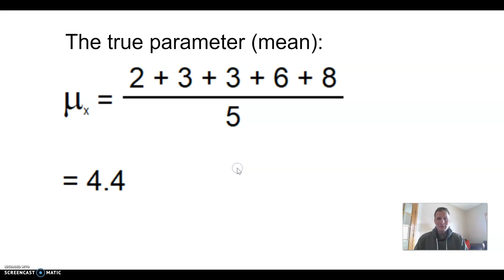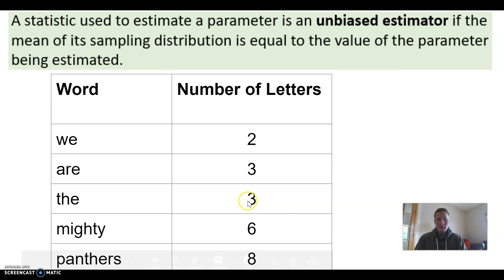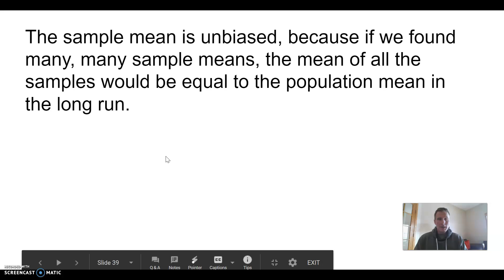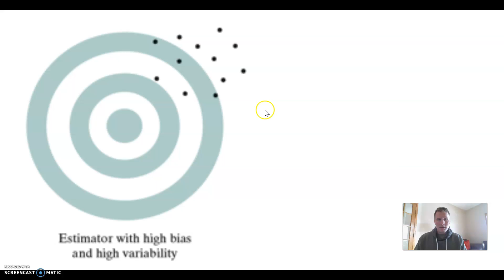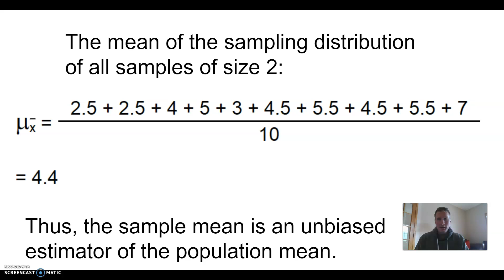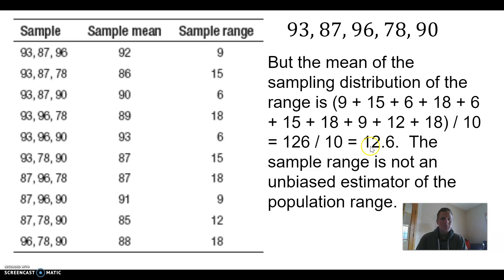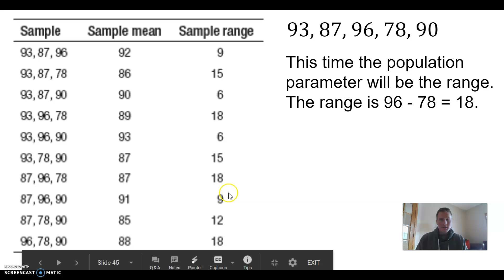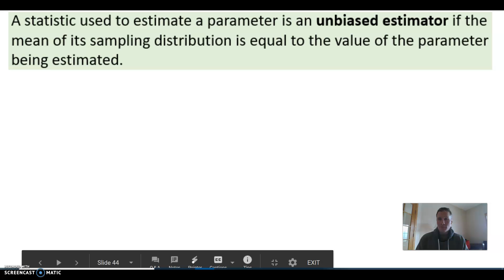AP Stats Video 7.1 #4